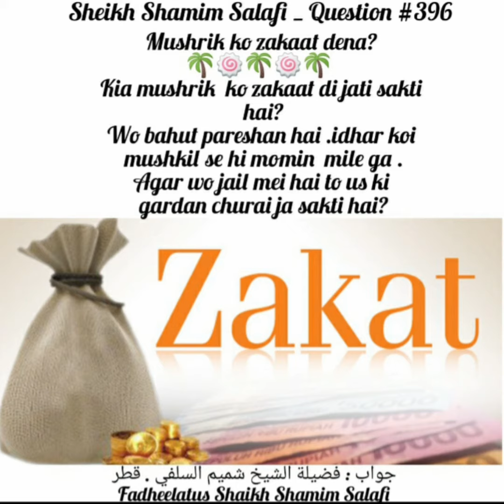Kia Mushrik Ko ZaKat Di Jati Sakti Hy? Fatwa No: 396